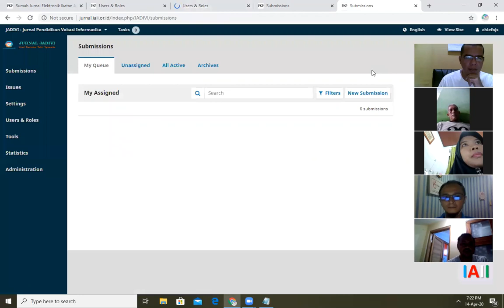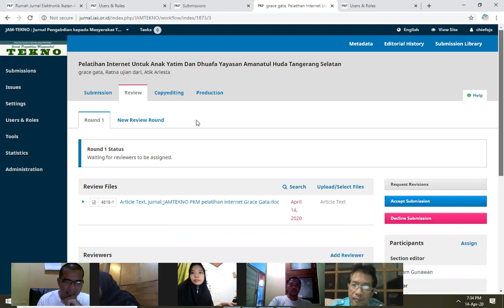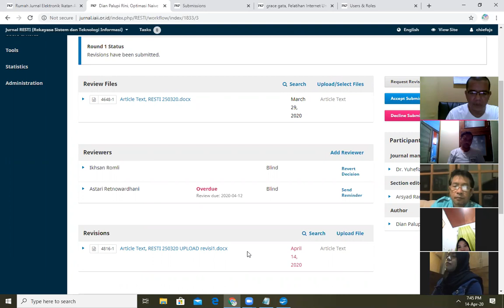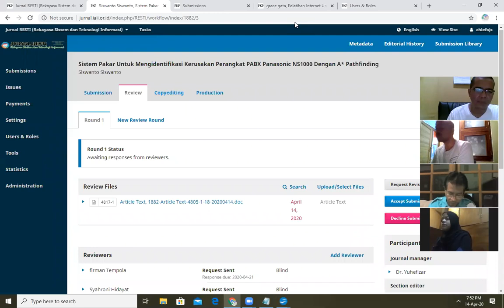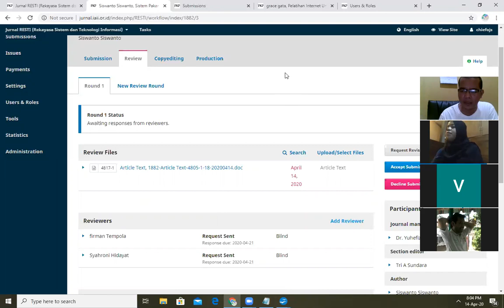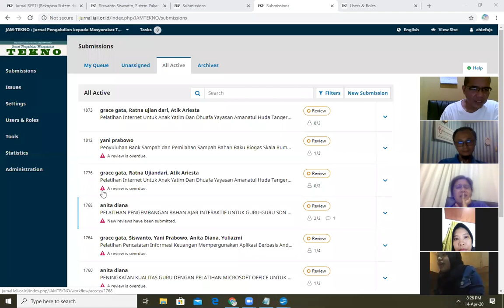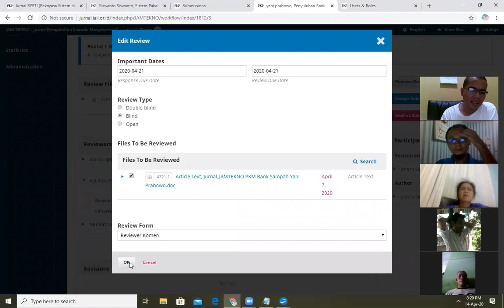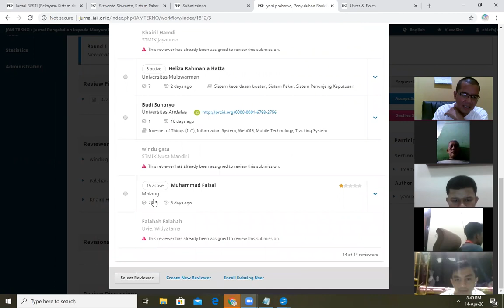1. Tutor Online Pengelolaan Jurnal IAII (Ikatan Ahli Informatika Indonesia)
Tutor Online Pengelolaan Jurnal IAII, (Ikatan Ahli Informatika Indonesia)